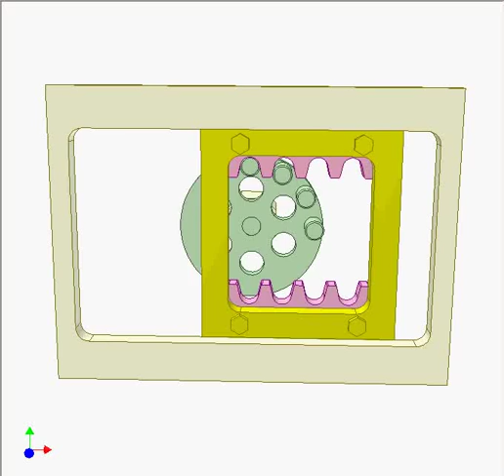Pin rack drive 3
The green pin wheel is input. The yellow frame carrying two pink racks reciprocates with constant velocity. The dwell at the stroke ends is possible by cutting the pins.
Max stroke length = ½ circumference of the pin wheel rolling circle.